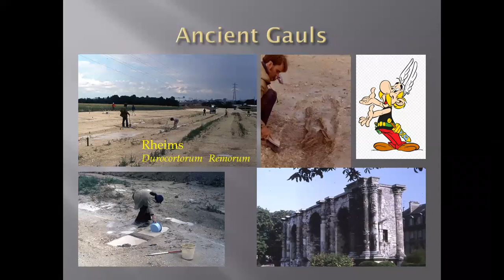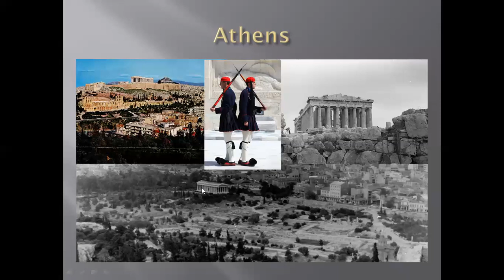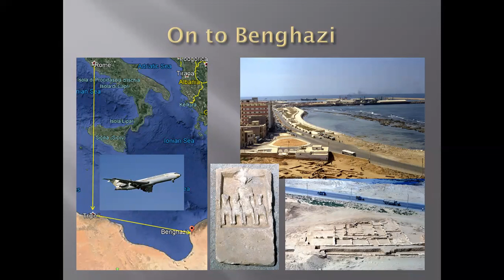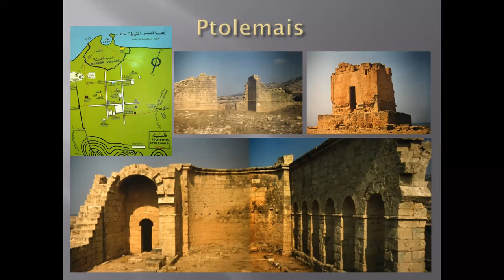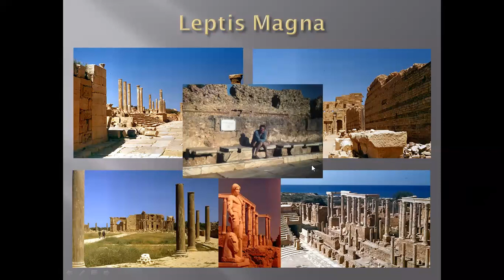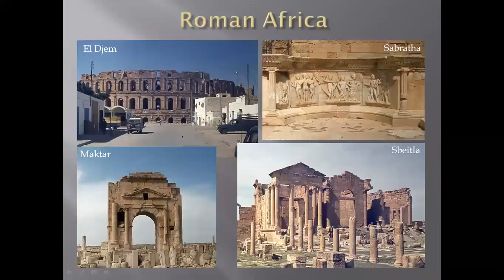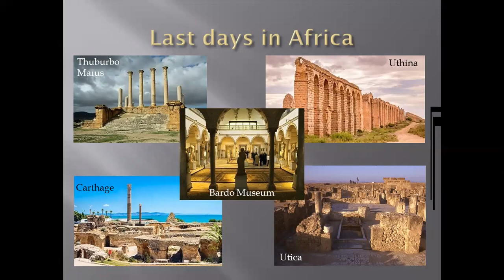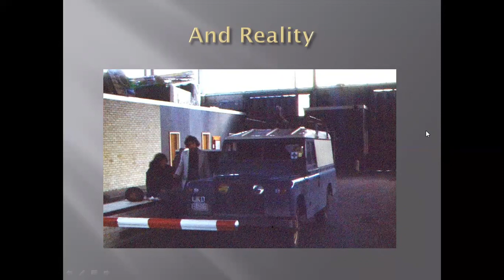Classical Odyssey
A Young Archaeologist's trip across Europe to North Africa in 1974.